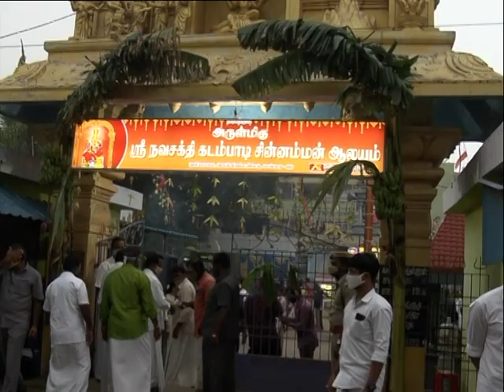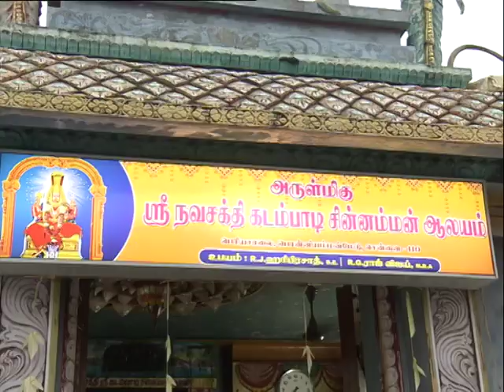சென்னையில் பொங்கல் பண்டிகை கொண்டாடிய ஆர் எஸ் எஸ் அமைப்பின் அகில இந்திய தலைவர் மோகன் பாகவத்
பொங்கல் பண்டிகை அன்று இயற்கைக்கு நன்றி செலுத்தும் நாம், நமக்காக பாடுபடும் ஊழியர்களுக்கும் நாம் நன்றி செலுத்த வேண்டும் என்று ஆர் எஸ் எஸ் அமைப்பின் அகில இந்திய தலைவர் மோகன் பாகவத்  கூறியிருக்கிறார்.
    இன்று சென்னையை அடுத்த மாதவரம் கடம்பாடி சின்னம்மன்  கோயிலில் நடைபெற்ற சமுதாயப் பொங்கல் விழாவில் கலந்து கொண்டு பேசுகையில் இதனை தெரிவித்தார்.
    நாடு முழுவதும் இன்று பொங்கல் பண்டிகை  கொண்டாடப்பட்டாலும், தமிழகத்தில்தான் தொடர்ந்து கொண்டாடப்படுவதாகத் தெரிவித்தார்.
    இந்த பொங்கல் பண்டிகையின் போது இனிப்பான பொங்கலை உண்பதின் நோக்கமே நாம் மற்றவர்களை கடுஞ்சொல் கூறாமல் இனிமையான வார்த்தைகளை பேசவேண்டும் என்பதை நினைவில் கொள்ளவேண்டும் என்று கேட்டுக் கொண்டார்.

     முன்னதாக இந்த விழாவிற்கு வந்த அவரை கும்ப மரியாதையுடன்  வரவேற்றது கோயில் நிர்வாகம்.

     தொடர்ந்து ஆலய தரிசனம்  மேற்கொண்ட அவர், கோ மாதா பூஜையில் பங்கேற்று, அங்கு வைக்கப்பட்டிருந்த பொங்கல் பானை முன்  சூரிய பகவானுக்கு கற்பூரம் ஏற்றி வழிபட்டார்.